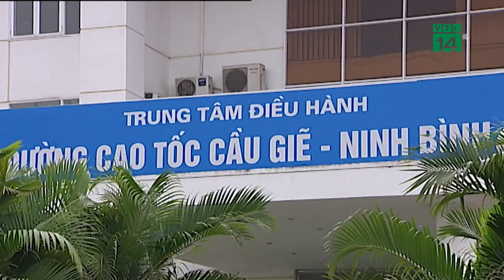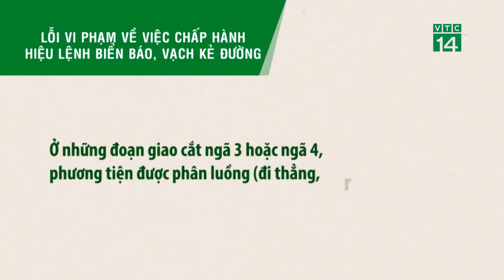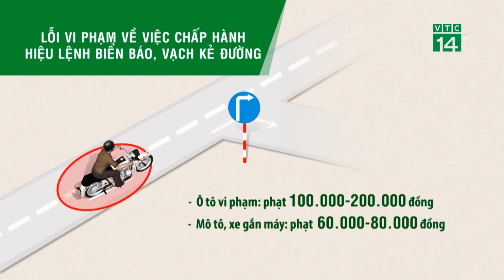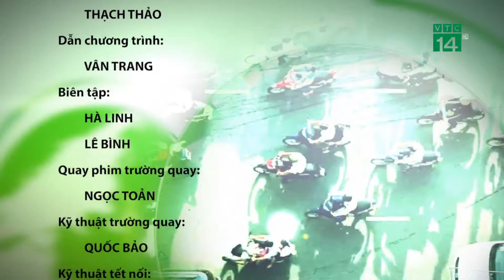Bản tin Giao thông an toàn 18/01/2020| VTC14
VTC14 |Mời quý vị theo dõi bản tin Giaothôngantoàn được phát sóng hàng ngày trên VTC14 với những tin tức giao thông đáng chú ý trong nước và quốc tế